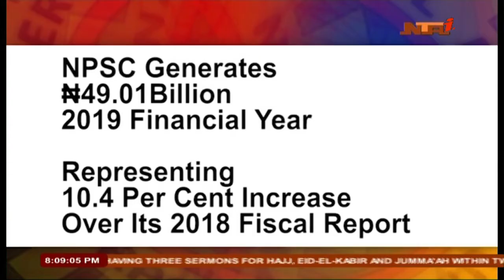Umar Ajiya CFO NNPC On NTA International 26 July 2020